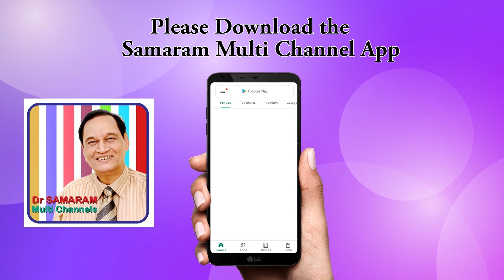FIRST TIME ONLY, BUT.....Secrets of Romance (441) by Dr Samaram in Dr Samaram Hindi Channel.